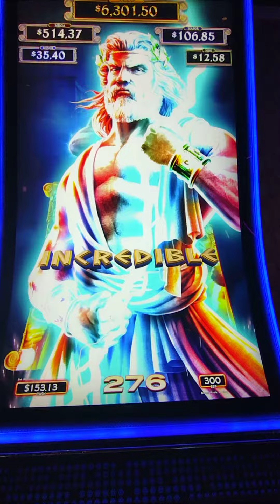Zeus unleashed slot big win at $3 bet